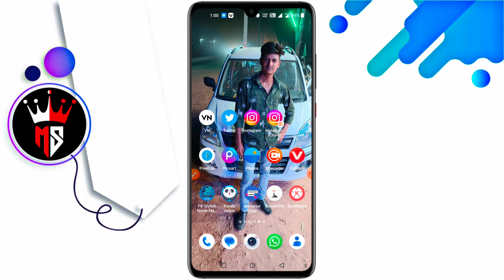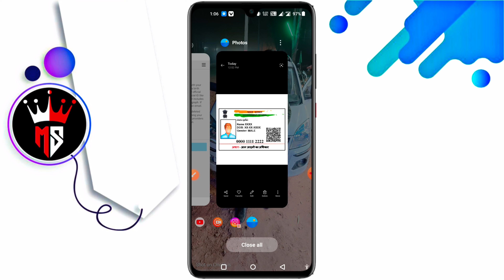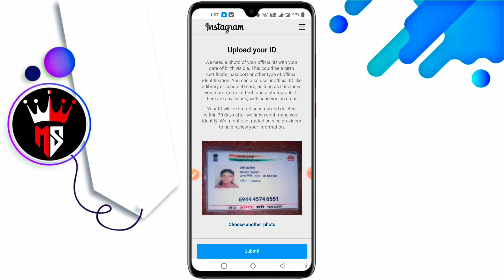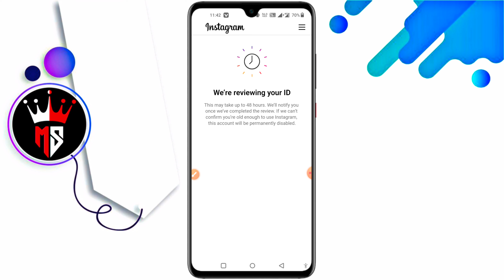instagram upload your id problem solved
➤ Channel by: 𝐌𝐚𝐡𝐞𝐬𝐡 𝐂𝐡𝐚𝐧𝐝𝐫𝐚
➤ From: Agra, Uttar Pradesh (india)